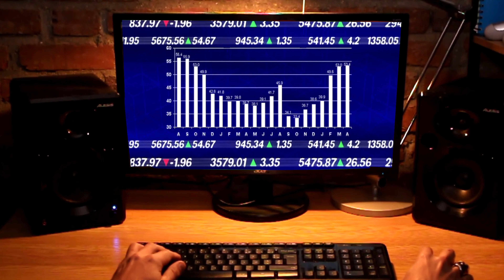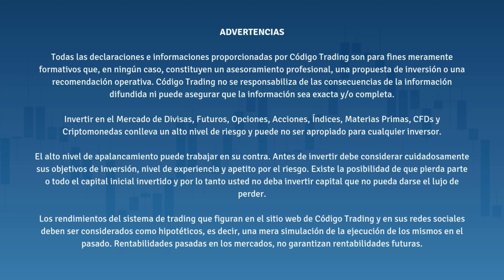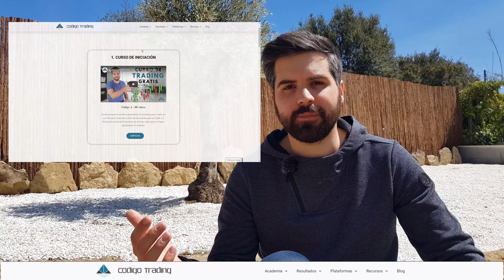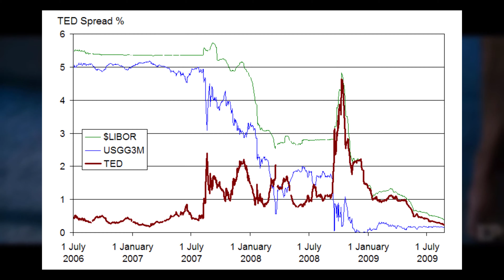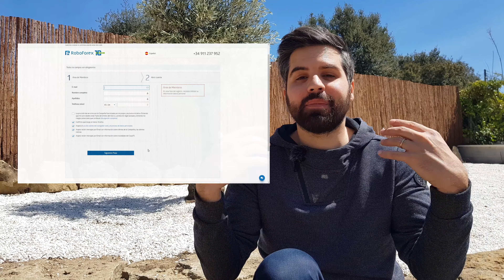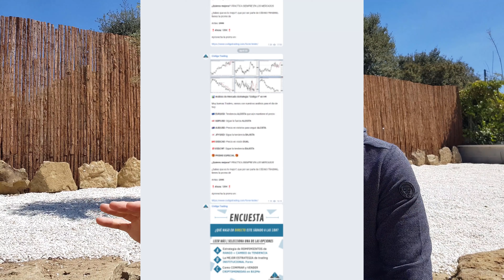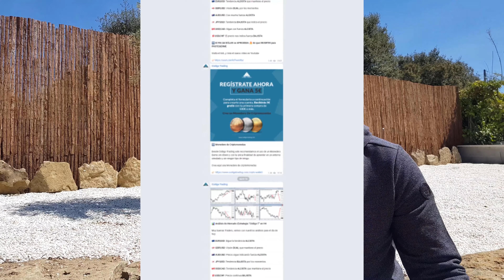🎬 3 Mejores PELICULAS de TRADING y BOLSA para ver en 2021 🎬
¡Hola inversor! En este vídeo te voy a explicar cuáles son para mí las tres mejores películas de trading y bolsa para ver en 2021. En este top3 he sumado también un bonus de la mejor serie. Si crees que me dejo alguna película de bolsa de valores en la lista que para ti es igual o mejor que las propuestas déjanos la propuesta en los comentarios.

1. El Lobo de Wall Street (The Wolf of Wall Street).
2. La Gran Apuesta (The Big Short).
3. El Precio de la Codicia (Margin Call).
4. [BONUS] Billions (SERIE)